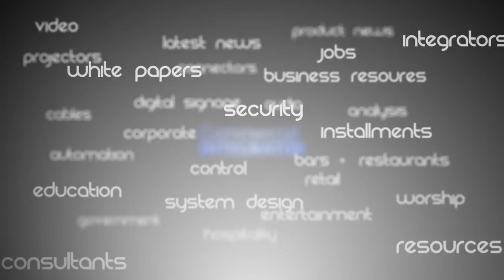AVI-SPL's John Zettel: Their Last 7 Years Say So Much About the Future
John Zettel, CEO of AVI-SPL, talks about the changing pro AV integration market and how they've adapted to stay on top.